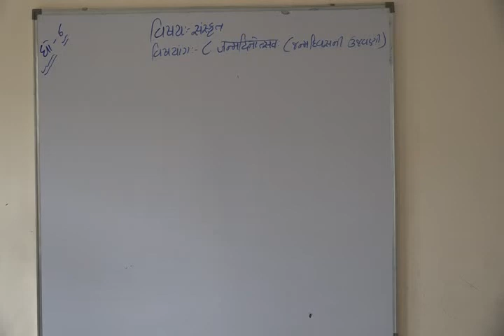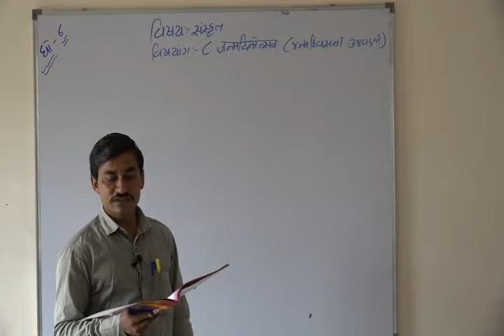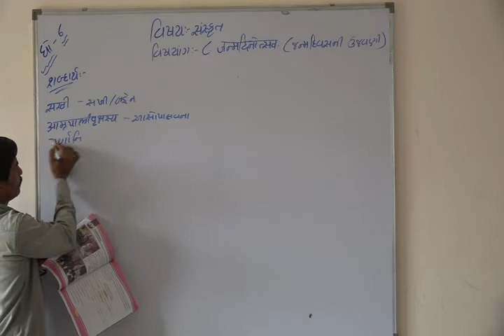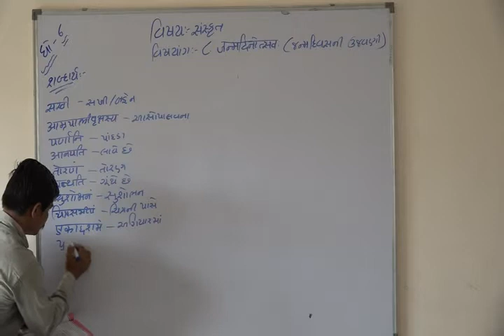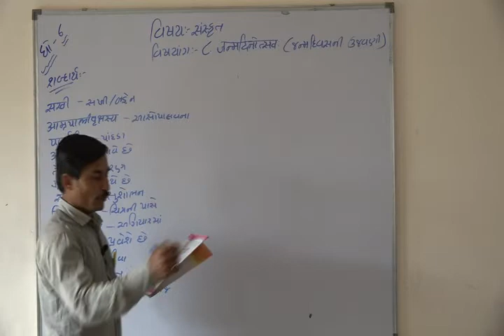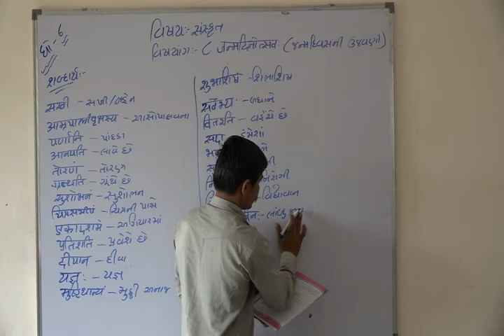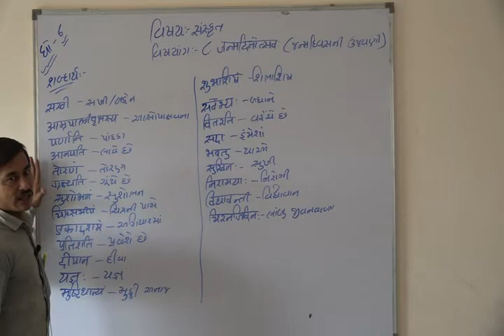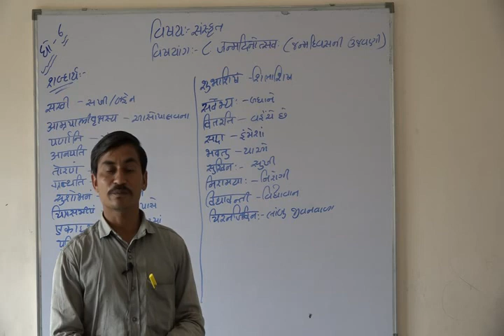Shree Adarsh Primary School,Bhabhar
ધોરણ ૬ વિષય સંસ્કૃત પાઠ ૮ જન્મદિવસની ઉજવણી